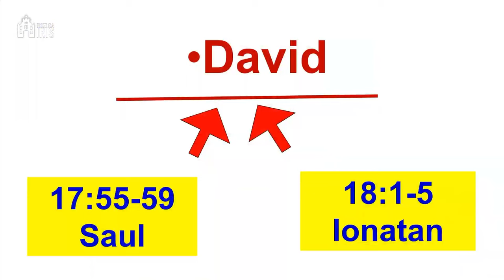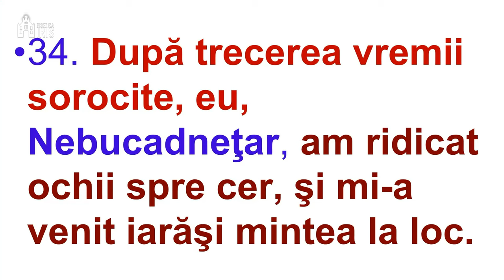Beniamin Fărăgău - Implicațiile înstrăinării de Dumnezeu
Biserica Iris Cluj Napoca - mesaj de încurajare și zidire spirituală, suținut de pastorul Beniamin Fărăgău, în data de 7 aprilie 2024. Predici pentru vremuri grele